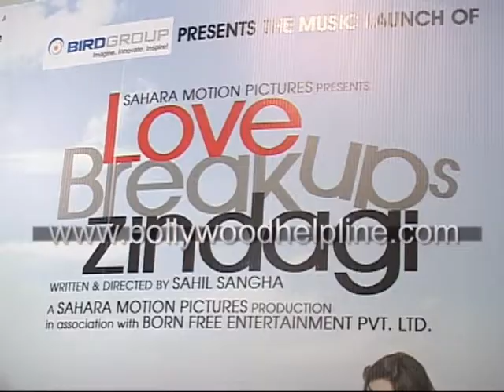Film Love Brekups Zindagi Interviews With Diya Mirza,Zayed Khan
Today in Mumbai Zayed Khan and Diya mirza promoted their upcoming film Love Breakup Zindagi. Here the entire caste of film was present and talked about their experiences and their character that they are playing in the movie.